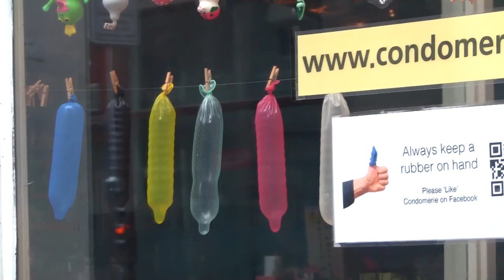Walking Tour of Amsterdam, Netherlands Pt 1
Part One of our Walking Tour of Amsterdam, Netherlands.